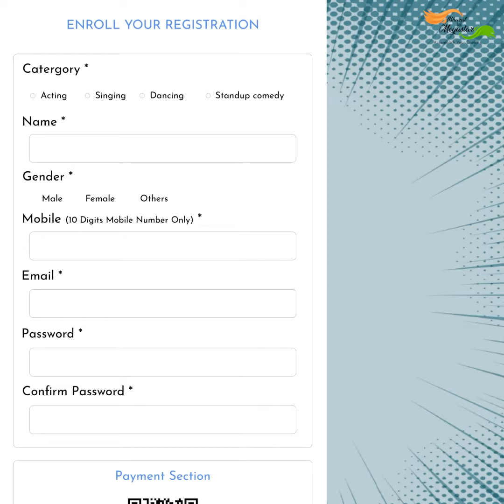How to register Bharat Ka Megastar || ভারত কা মেগাস্টারে কিভাবে রেজিস্টার করবেন || Talent hunt Show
Bharat ka Megastar এ রেজিস্টার করতে চান?? কিন্তু বুঝতে পারছেন না কি ভাবে করবেন?? আপনার জন্য আমরা এনেছি এই ভিডিওটা। এটা দেখুন আর রেজিস্টার করুন আজই !!! .The complete process of how to register on Bharat Ka Megastar is given in the video
     ✾অডিশন দিন বাড়িতে বসে ✾
Bharat ka Megastar Talent Hunt এ যোগ দিতে, আপনাকে কোথাও যেতে হবে না। লম্বা লাইনেও দাঁড়াতে হবে না। বাড়িতে বসেই আমাদের ওয়েবসাইটে রেজিস্টার করুন আর নিজের সময় মত দিয়ে ফেলুন অডিশন। দর্শকের ভোট আপনাকে করে দিতে পারে * Bharat ka Megastar *
✪Register for Bharat ka Megastar TODAY and you can win the title and prizes worth 10 lakhs.